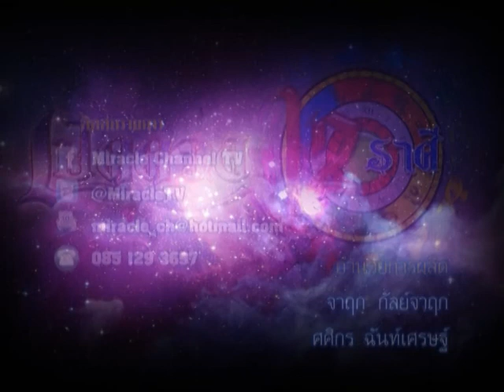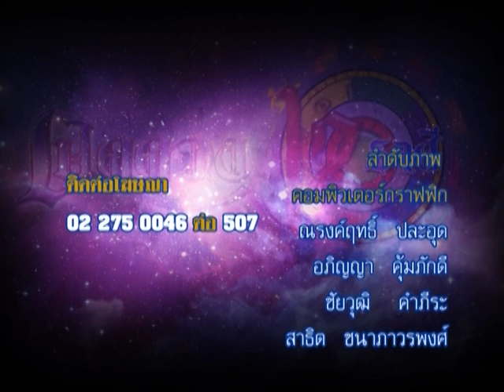รายการเปิดดวง 12 ราศี | 29/06/58 | EP 4/4